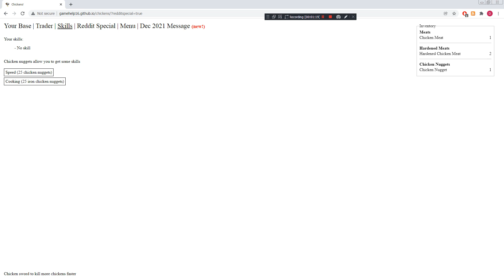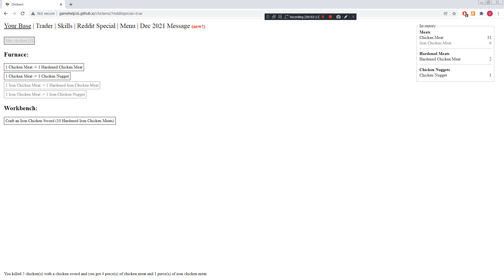QuSa E728 7